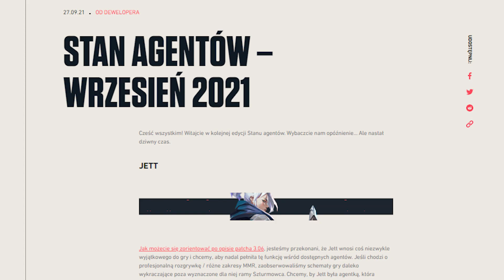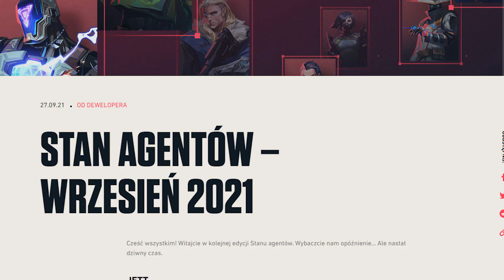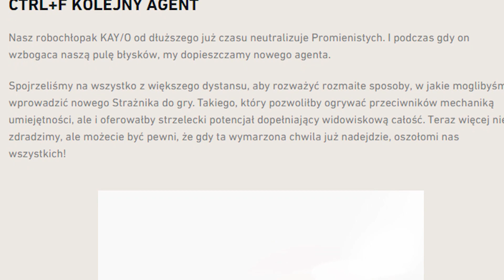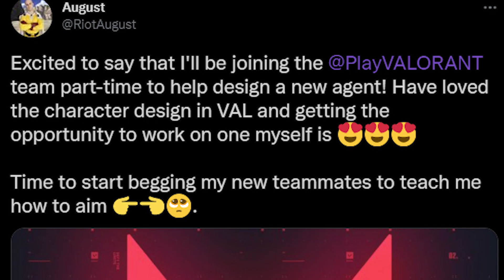KOLEJNE NERFY JETT? REWORK YORU I NOWY AGENT! - VALORANT PRZECIEKI